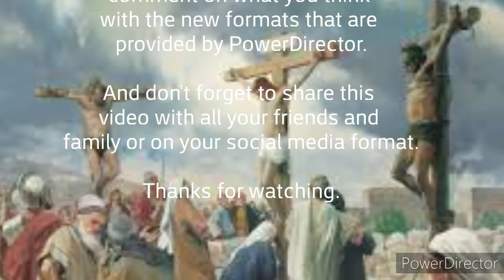Upon the Cross of Calvary - Music by Leroy J. Robertson/Arranged by James C. Kasen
Upon the cross of Calvary
They crucified our Lord
And sealed with blood the sacrifice
That sanctified his word.

Upon the cross he meekly died
For all mankind to see
That death unlocks the passageway
Into eternity.

Upon the cross our Savior died,
But, dying, brought new birth
Through resurrection’s miracle
To all the sons of earth.

Happy Easter everyone. I want to share this hymn to let you guys know that Jesus Christ IS the Son of God. I know he IS the Son of God.

The words to this hymn is by Vilate Raile (b. 1890 d. 1954). The music to this hymn is by Leroy J. Robertson (b. 1896 d. 1971).
The organ arrangement is by James C Kasen (b. 1970s(?)).

May Easter fill your soul this season and in this easter time.

Hope you enjoy some of the new text formats by PowerDirector.

**Note: Please ignore the page turn in this video that was recorded. I will do a lot better of not turning the page loudly.**